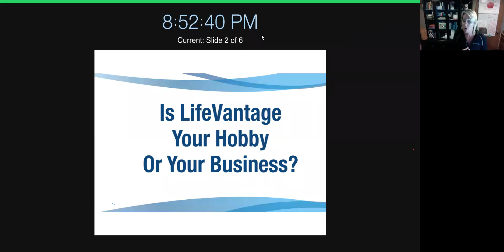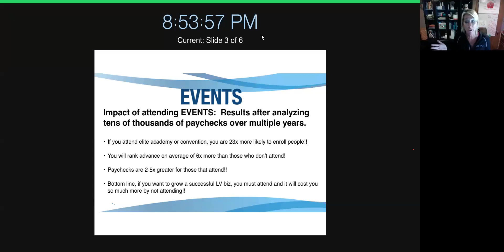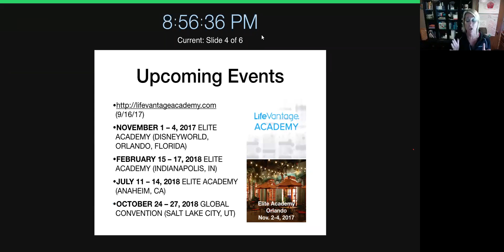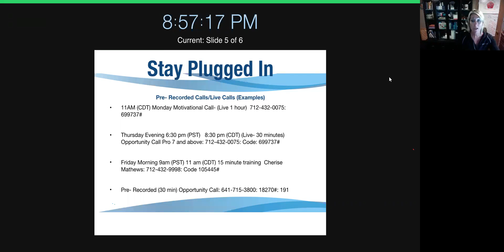Weekly Lifevantage Zoom Training - 8/10/17 Dr. Life and Marilyn Moser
Learn the nuts and bolts of the business and products with our  Lifevantage training webinar.